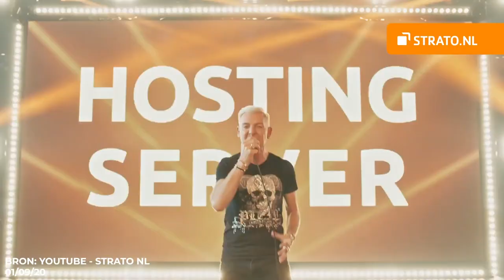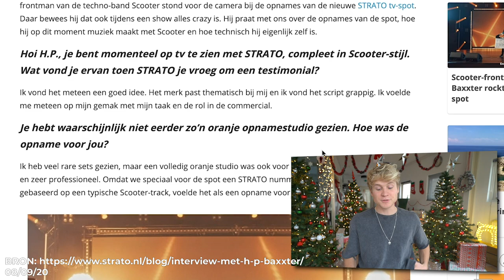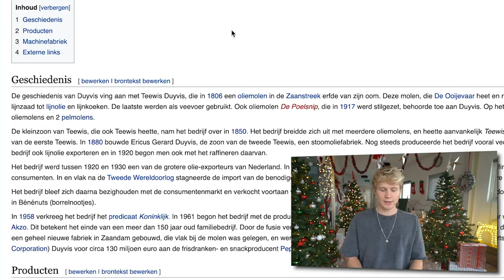KUTRECLAMES 2020 met LIDL, MEILAND EN STRATO | Kalvijn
Tijdens kalcember kan deze klassieker natuurlijk niet ontbreken, kutreclames 2020!